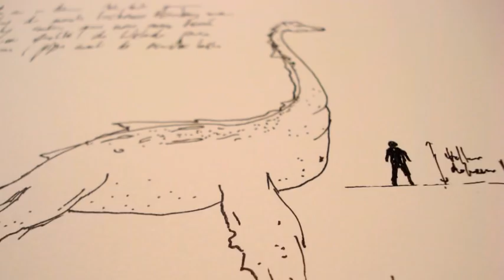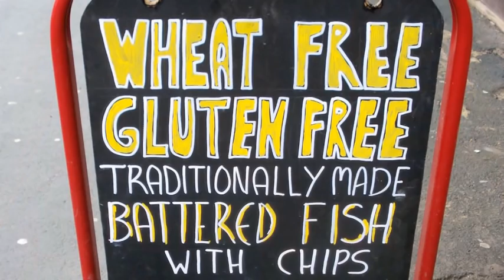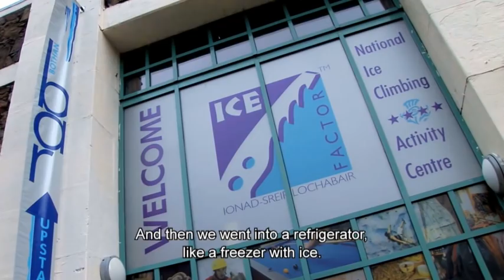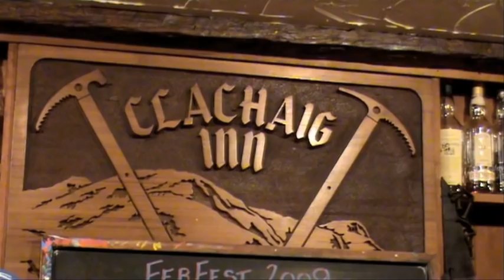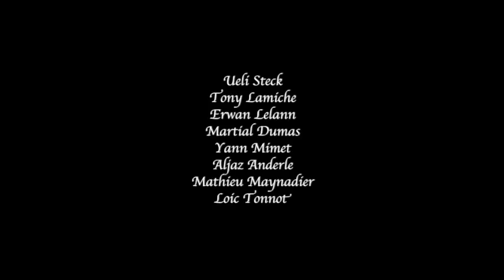Scottish Ice trip in Ben Nevis - with the Petzl Team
If there is one place on earth where climbers celebrate the arrival of the next snowstorm, it has to be Scotland. Each winter, pounded by the North Atlantic winds, the Scottish Highlands are covered by a layer of snow and frost at the mercy of weather conditions. Here, winter climbing has existed for more than a century, and the smell of adventure is as authentic as the whisky borne of the local peat. Climbing is done from the ground up, without bolts, and generally onsight. An introduction to the very modern ethics of Scottish mixed climbing. It's in those condition that Ueli Steck flashed "the secret" (X, 10), the hardest climb in Ben Nevis.